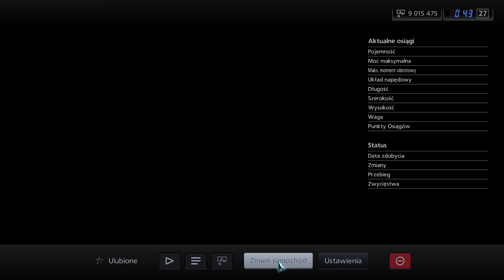Gran Turismo 5 64. A-spec: Klasa ekstremalna - Niemieckie Mistrzostwa Samochodów Turystycznych